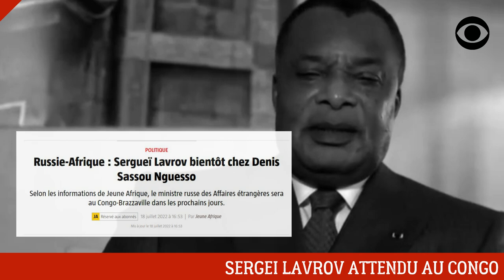DENIS SASSOU NGUESSO PANIQUE, LA DICTATURE FLOTTE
Loin d'être un panafricain, le Dictateur Denis Sassou Nguesso signera une série d'accords militaires avec la Fédération de Russie pour conforter son régime et une éventuelle transmission de pouvoir à son fils.

DEVENIR MEMBRE

NOUS SUIVRE

NOUS CONTACTER

COPYRIGHT

MONTAGE